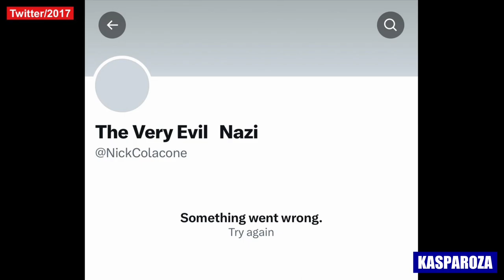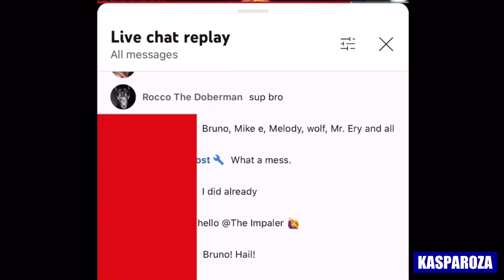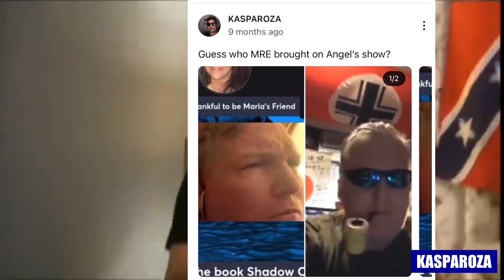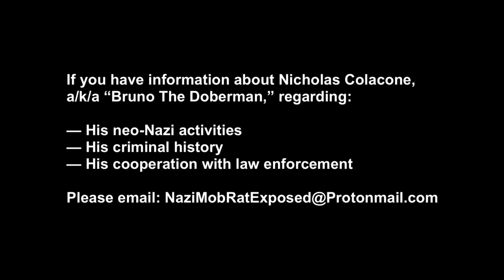NAZI MOB RAT EXPOSED -- Trailer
October 18, 2022 letter I published denouncing Nicholas Colacone as a neo-Nazi, potential domestic violent extremist:

Official court recording of his Felony Initial Appearance Hearing in his 2015 gun case that was mysteriously dismissed

Some of the content in this video came from the following sources:
WPRI 12, WJAR 10, The Providence Journal, Breitbart News